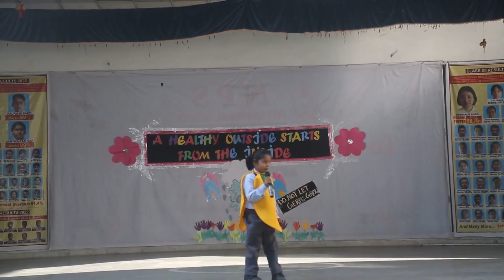NPS International School (KG 1 & 2 Special Assembly)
NPS International School today (3rd December 2022) conducted a special assembly on the topic “A Healthy outside starts from the inside.” Students of KG 1 and 2 presented a beautiful skit highlighting the importance of cleanliness in our lives through the skit. They also showcased their singing and dancing skills though recitation, singing and dancing. The Special Guest for the event was Dr. Mustafiza Yasmin, MBBS, DGO, Consultant Gynecologist, Pratiksha Hospital, Guwahati.